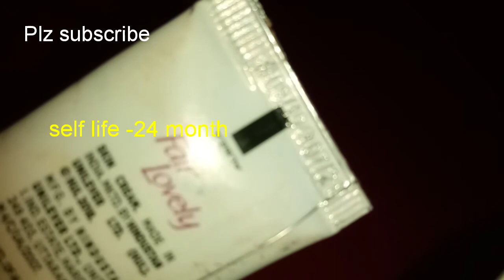Fair & Lovely BB Foundation Glow Cream Review/बेस्ट BB क्रीम।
Hi you tube family.
  Aaj ke apne is video me mai aapke saath best BB cream ka review share kar rahi hu.
   aaj se aapko mere channel par fashion ke saath saath beauty products ke reviews bhi milenge.so plz mere channel ko like,share and subscribe jarur karen aur juden mere saath jisse mai aapke saath beauty products ke reviews share kar saku aur bahut hi jald mai aapke saath beauty tips bhi share karne wali hu.kyunki fashion ke saath saath beauty bhi ho to chaar chand lag jate hain.

Price -85 rupee.
product quantity-18g
self life-24 month